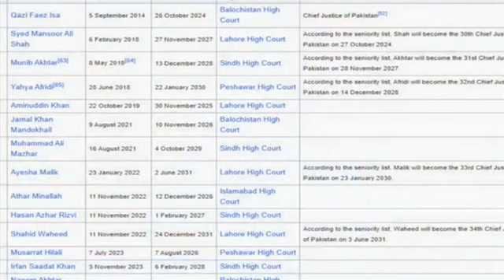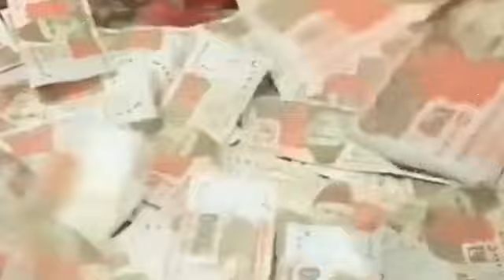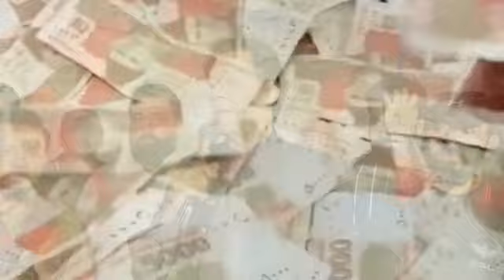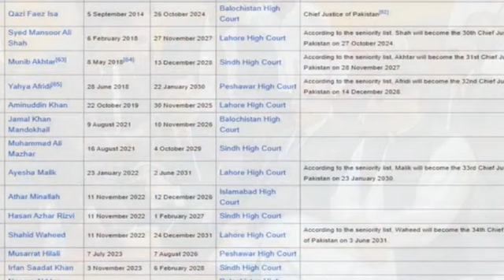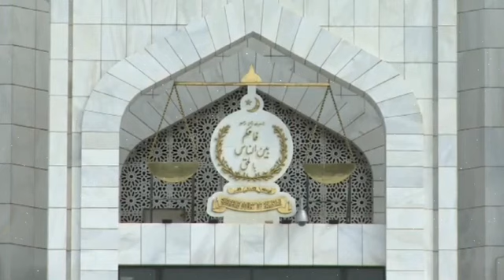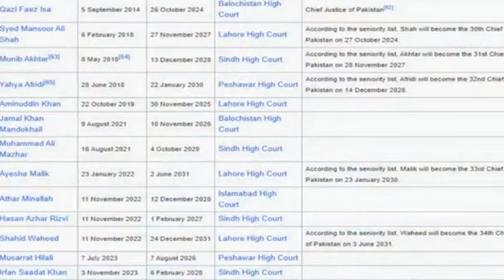Biggest Attack On Imran Khan's Strength | How Qazi Sold Judiciary For His Extension | PTI Next Plan